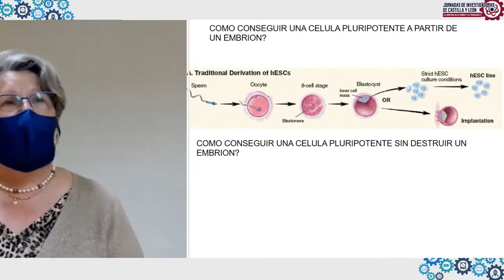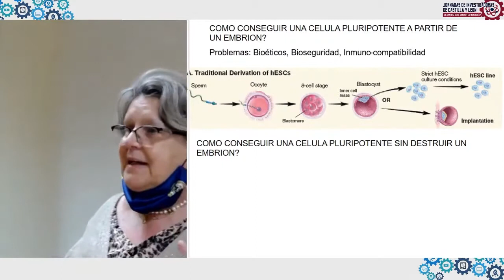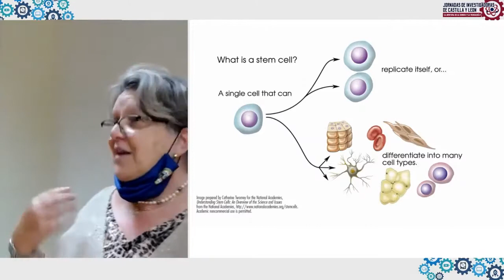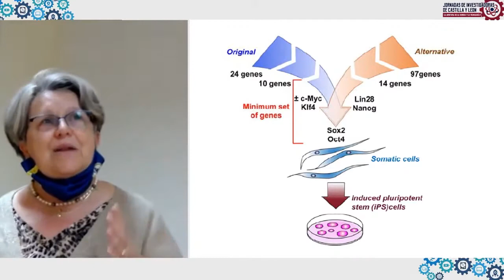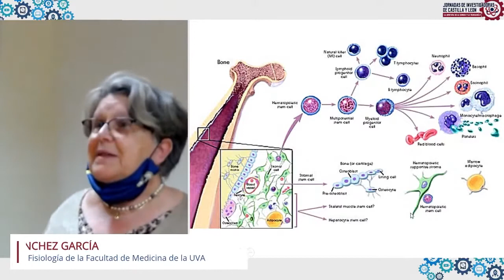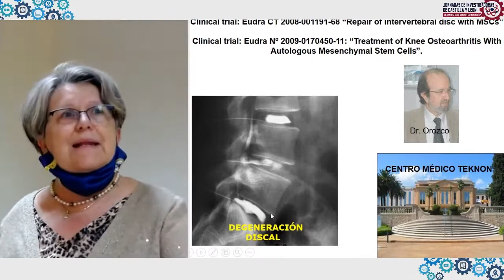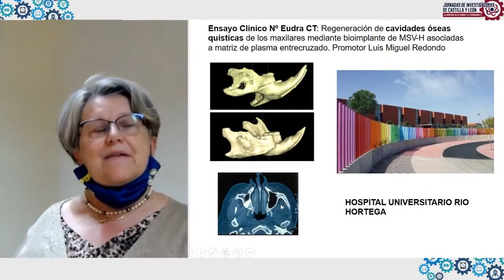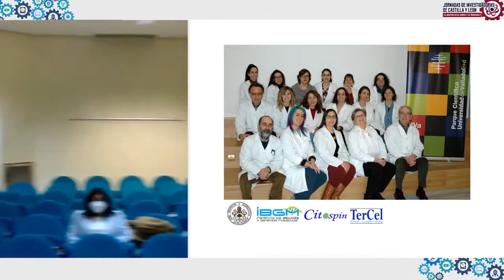Ana Sánchez García.: “Células madre: tipos, origen y aplicaciones clínicas”